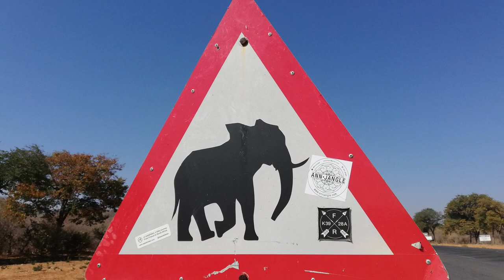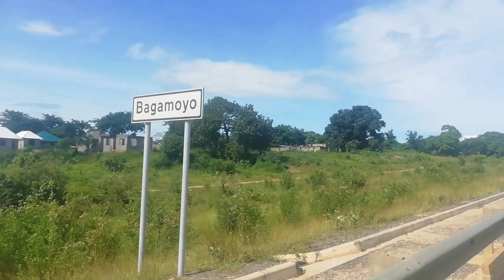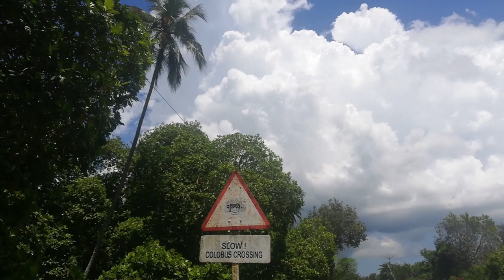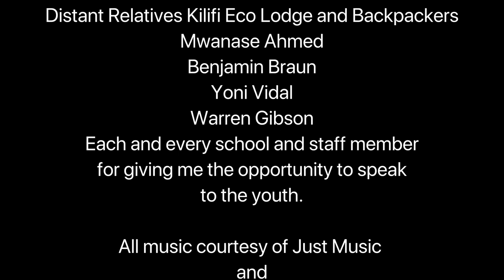Ann Jangle - African Dream Parade (Tour Documentary)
Ann Jangle. Queen of the underground. Her ominous style of dark folk, eclectic rock, gypsy infused, theatrical, soulful style of writing & performing leaves a long-lasting impression. She belts out her voice on stage like she was born there. This South-African born singer, songwriter, producer, and composer has performed her way onto a huge variety of stages across Europe & Southern Africa and shares the stage with many different artists to bring a heartfelt performance that resonates.
Ann recently completed her African Dream Parade tour, so-called after her latest solo studio album.

The journey saw her cycling alone for 7 months through the African wilderness and covered over 5000kms through Botswana, Zimbabwe, Zambia, Malawi, Tanzania, and Kenya. Totally unprepared for the expedition, with everything she owned on the back of a bicycle she set off from the South African border and headed into the unknown. This documentary, directed and edited by award winning documentary films maker Marius van Graan (who also shot, directed and edited the video for her new single Ballad of Pink Cocaine) captures the trip perfectly, the breathe taking scenery of Africa, her daily struggles and the beautiful people of the continent.

"I knew I had to be a little extreme to show the world what I am really passionate about. Animals & uplifting communities through music. I am proud of this documentary; the way Marius captured the honesty & raw emotions. It really lets whoever is watching it, fill up with all kinds of emotions, like they are right there with me. Above all, it gives you a sense of excitement, adventure lust & hope, hope that anything is possible. That is the most important emotion to be left with after watching this. Hope. Without that we have nothing" comments Jangle

P&C 2020 Mongrel Records a division of Just Music